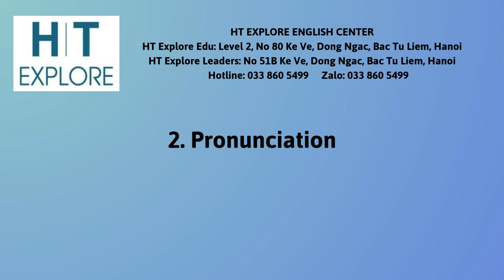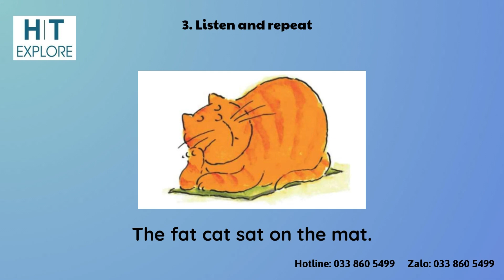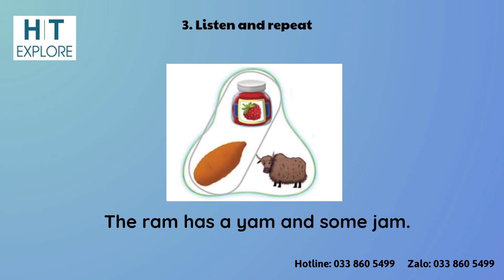EBU2 U1L7 - EDU